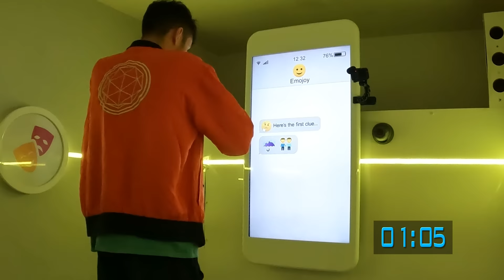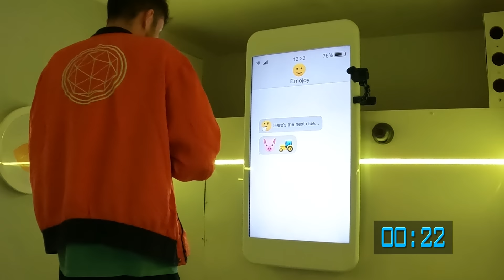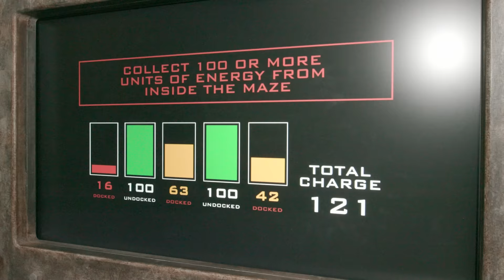CAN QUADRANT BEAT THE CRYSTAL MAZE?!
CAN WE BEAT THE CRYSTAL MAZE?